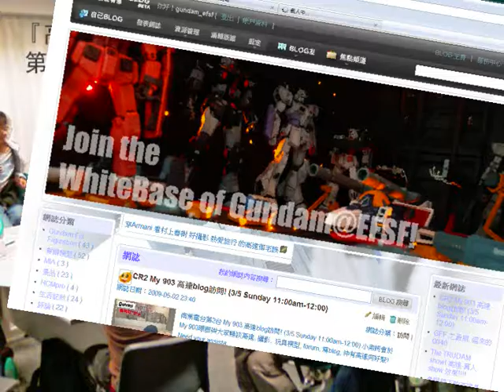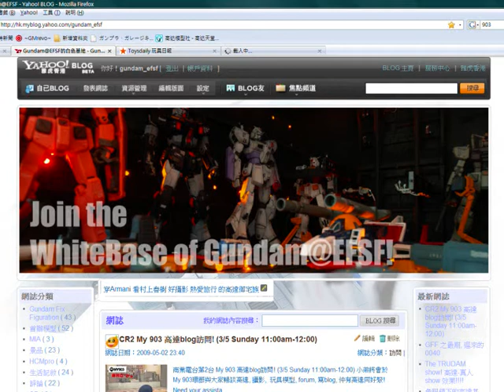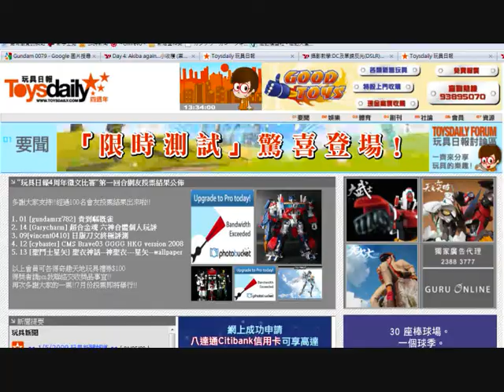(HQ) 903 radio blogger interview: The WhiteBase of Gundam@EFSF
Gundam@EFSF interviewed in 903- My 903 on May 3, 2009, shares all about Gundam :)